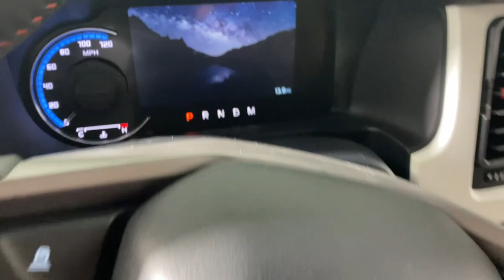2024 Ford Bronco Heritage Limited Edition PA Easton, Allentown, Bethlehem, Quakertown, Phillips...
New 2024 Ford Bronco Heritage Limited Edition available at Koch Ford located in 3810 Hecktown Rd, Easton, PA, 18045. Servicing the Easton, Allentown, Bethlehem, Quakertown, Phillipsburg area.

This could be the car for you, the  2024  Ford Bronco. Zoom in on this seriously rugged Ford Bronco, the impressively capable adventure machine that doubles as a comfortable, connected daily driver. These are just some of the great options this vehicle comes with: Heated Steering Wheel
, Navigation System, Keyless Entry, Heated Mirrors, Power Passenger Seat, Premium Sound System, Back-Up Camera, Adaptive Cruise Control, Satellite Radio, Electronic Stability Control. Go big and bold in this trail-hungry Bronco. Come in for a test drive. Our team will make it the best part of your day.